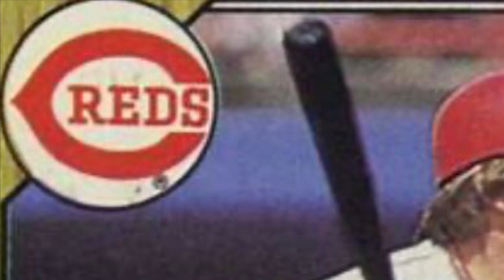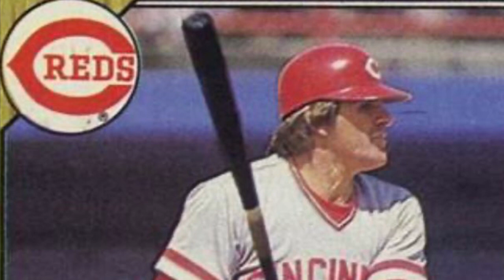Pete Sake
I am not saying that Pete Rose is the best human being in the world, but he was a heck of a baseball player, and in my opinion should be in the Hall of Fame. My point is that there are many people in the Hall of Fame that were equally or more despicable than Pete. Why are some folks like Joe Jackson and Pete Rose banned for life and beyond and others are not by the baseball Pharisees? I’m just not a big fan of punishment, it doesn’t motivate human beings. Whether you like him or not, he played the game the right way.